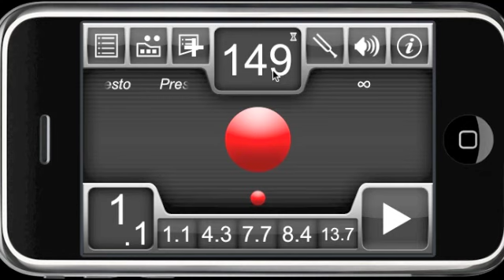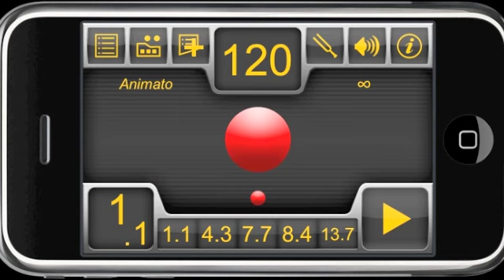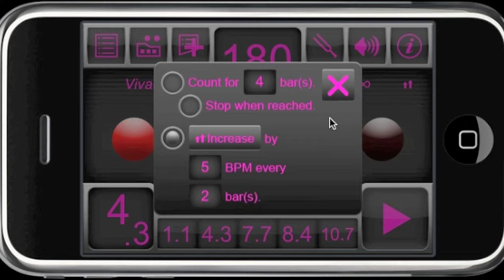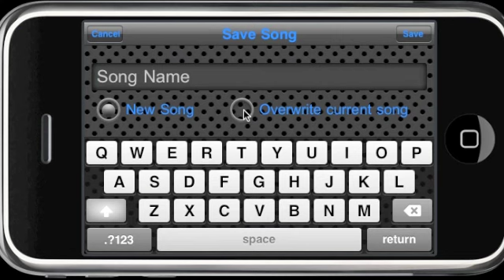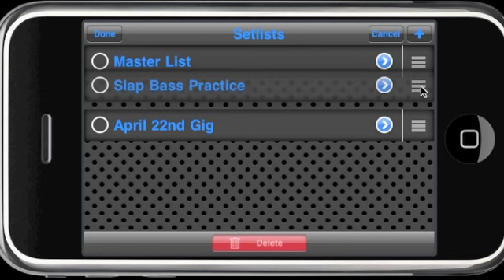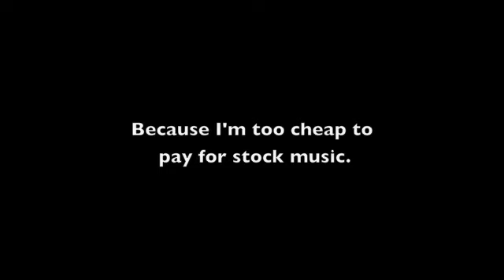Tempo Advance - Metronome App for iPhone and iPod touch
Frozen Ape is proud to present Tempo Advance, a more sophisticated metronome app for the professional user. While retaining the same hyper-accurate audio engine from the bestselling Tempo, the interface has been completely redesigned for more flexibility, making possible the integration of more than 18 new features that our customers have asked for.

Note that this video shows the initial release version. The current version 1.2 has many new features, including Facebook sharing.

Tempo Advance is available now on the iTunes App Store Please visit frozenape.com for more information.